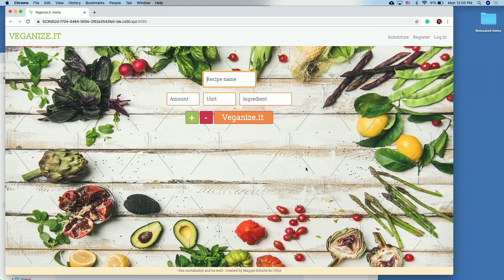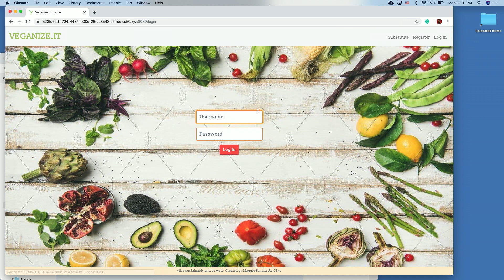Veganize It - CS50 Fair 2019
The CS50 Fair is an epic display of CS50 students' final projects.

CS50 SHOP

LICENSE